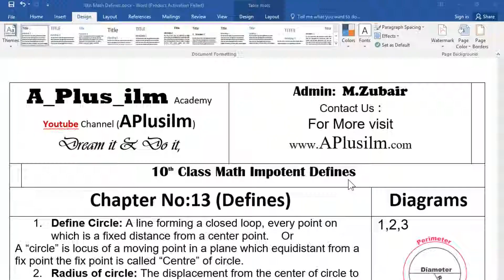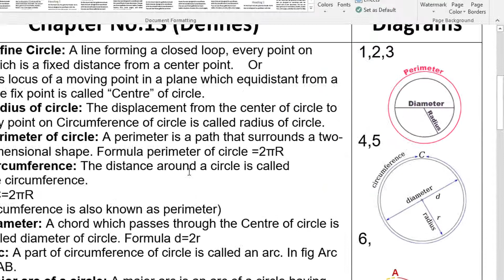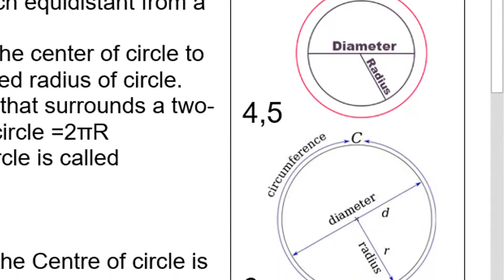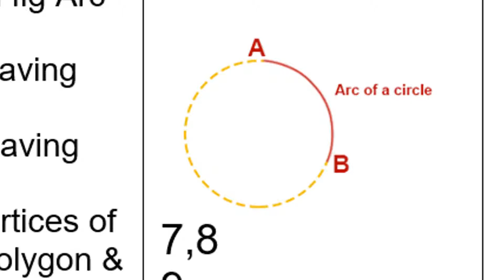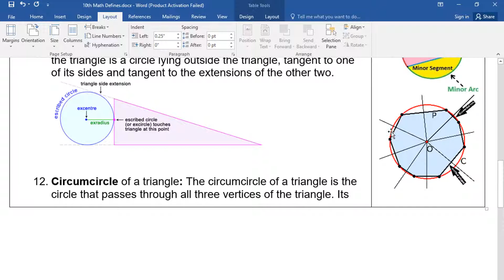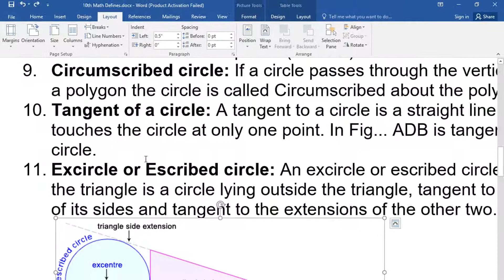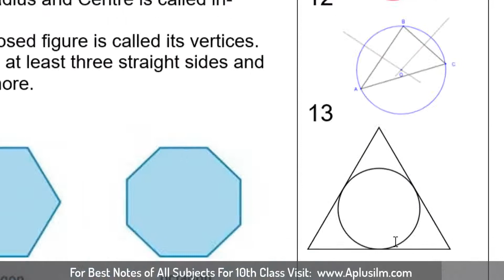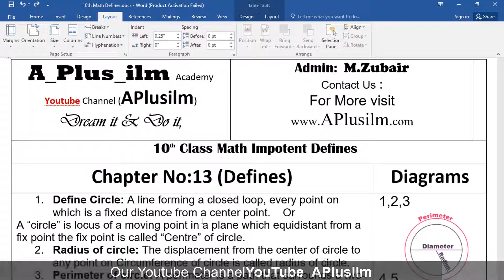10th Class important defines chapter 13 Practical Geometry-Circle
10th Class important defines chapter 13 Practical Geometry-Circle. All Defines about Circle. 10th class math defines.
9th Physics Chapter 2 Lec 2 Types of Motion with full explanations. For more visit our YouTube Channel Zindagi Ka Safar.
Topic Wise Lectures
9th Physics Chapter 2 Lec_13 3rd Equation of Motion.
coming Soon
  Chapter Wise Lectures
Unit:1 Physical Quantities & Measurement.
Unit:2 Kinematics
Unit:3 Dynamics
Unit:4 Turning Effect of Forces
Unit:5 Gravitation
Unit:6 Work & Energy
Unit:7 Properties of Matter
Unit:8 Thermal Properties of Matter
Unit:9 Transfer of Heat